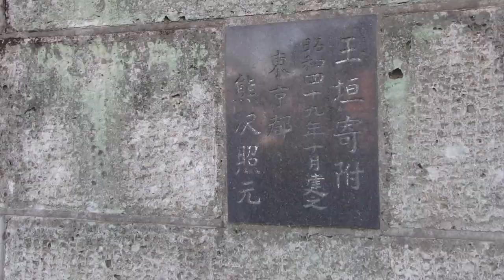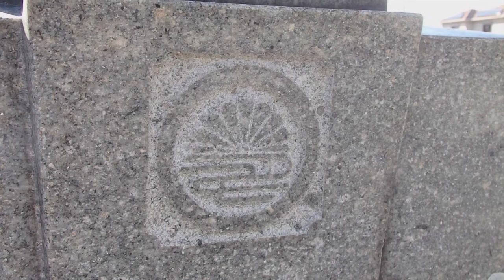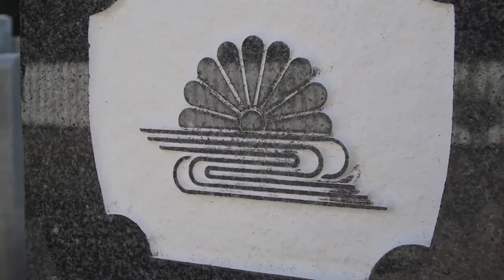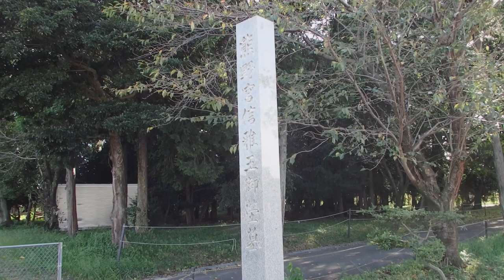西陣南帝の墓と熊沢天皇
昭和を彩った熊沢天皇こと熊沢寛道氏。熊沢家のルーツとされる西陣南帝の墓と熊沢家の墓所の映像です。